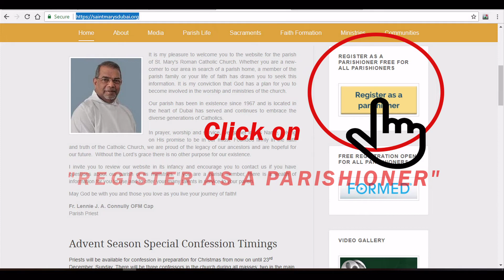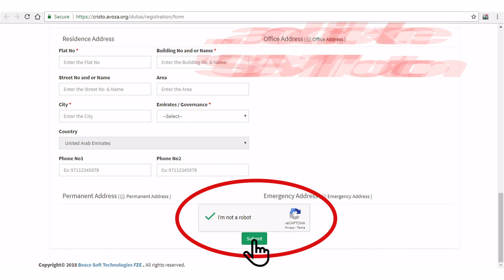Parishioner Profile Registration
Are you a parishioner of St. Mary's Dubai?

If Yes, kindly follow the step-by-step registration.

Keep your Emirates ID and other personal details ready when registering.

Be counted where you belong!